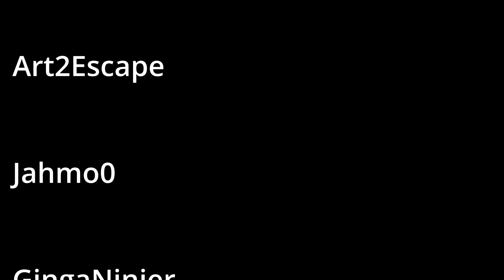Lemur Out of Context 3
(reupload due to volume issues lol) Lemur Out of Context 3 is here and it's kicking it into high gear, because with more content comes great power as my uncle Billy likes to say.

Other media: YouTube.com/jacksepticeye